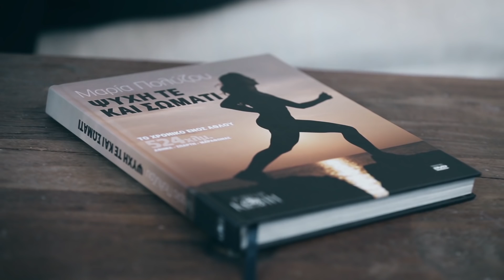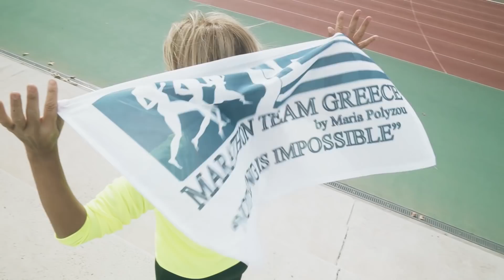The Famous Maria Polyzou